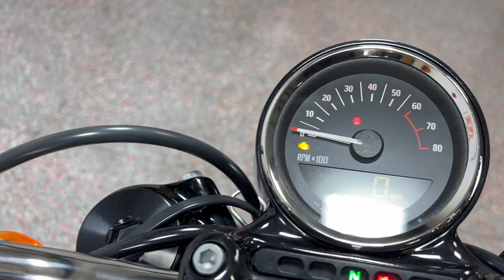2016 xl1200c sportster roadster vivid black 439657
2016 xl1200c sportster roadster vivid black 439657